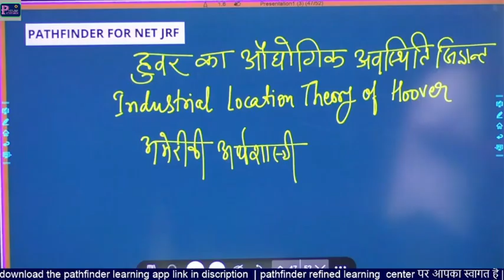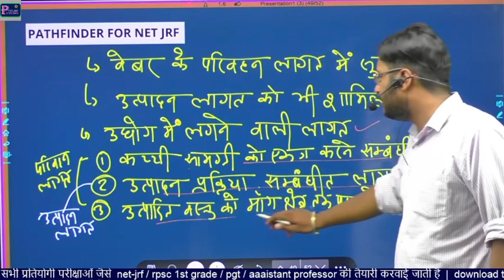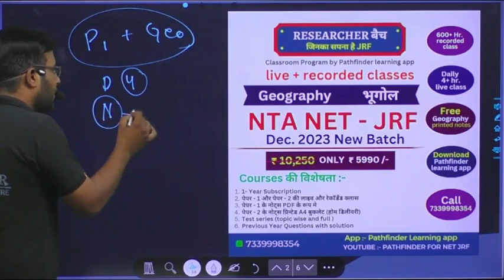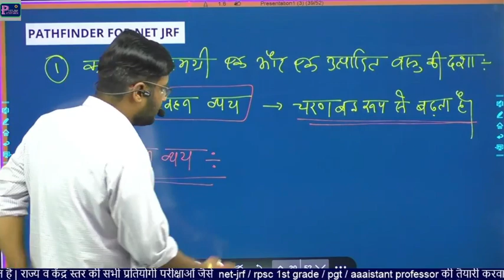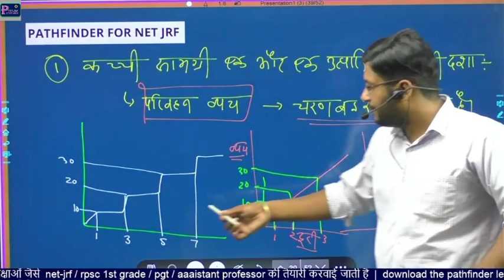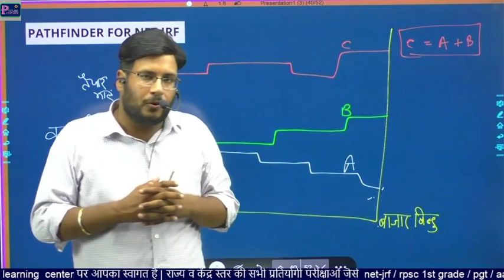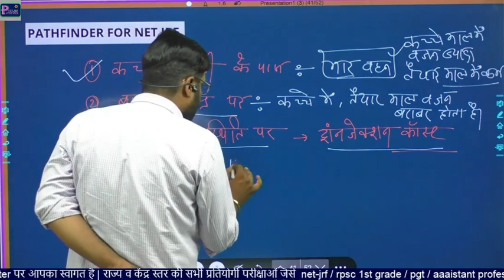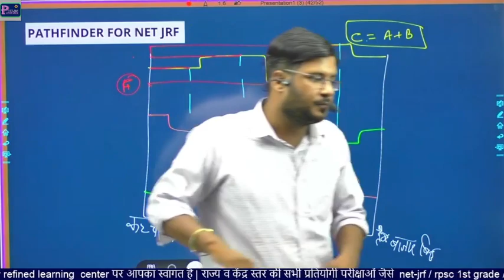हूवर का औद्योगिक अवस्थिति सिद्धांत || Hoover's Industrial Location Theory | Models in Geography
प्रिय विद्यार्थी PATHFINDERR FOR NET JRF YOUTUBE CHANNEL में आप का स्वागत है | Get ready with the PATHFINDER Online and Offline New Batch Started
👉ऑफलाइन कोर्स संबंधी विस्तृत जानकारी और एडमिशन के लिये आप हमारे मेन ब्रांच - प्रयाग काम्प्लेक्स के सामने, धोली मंडी, चोमू (जयपुर) में संपर्क कर सकते है |
 👉 क्लास सम्बंधित किसी अन्य जानकारी या एडमिशन के लिये आप हमारे नम्बर 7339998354 पर सुबह 10 AM से शाम 7 PM तक Call or WhatsApp के माध्यम से भी संपर्क कर सकते है

👨🏻‍🎓 Student Support and Course Details :- 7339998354

🎯 Pathfinder app में uptet, ctet, super tet, uptgt, uppgt, nta net, jrf, lst grade teacher, dsssb, kvs, nvs, assi. professor, gic, और अन्य सभी शिक्षक एग्जाम की तैयारी करायी जाती है
You can enroll to PATHFINDER 1 Year Subscription and get the following benefits:
✅🔴Live Classes
✅Recorded Lectures All Unit
✅Printed Notes
✅Live Doubts session
✅100% Authentic
✅Quality Guaranteed

🎯our courses :-
1. NET JRF Geography Complete Classes ( Live + Recorded )

2. SET Exam Geography Complete Classes ( Live + Recorded )

3. RPSC GEOGRAPHY 1ST GRADE

5. NET / SET /PGT / 1ST GRADE NOTES

ugc net paper 1 crash course 2023,
let's crack ugc net paper 1 ,
how to crack ugc net paper 1 ,
how to crack jrf in first attempt,
Trivia Test Series Test - 14 ज्वालामुखी भूगोल NET | SET |स्कूल व्याख्याता
Trivia Test Series, #9 , वलन एवं भ्रंशन, Folds and Faults, Geography , भूगोल, NET, SET, स्कूल व्याख्याता,

ugc net 2023 ka exam date,
ugc net 2023 hindi exam date,
ugc net exam 2
Trivia Test Series
Geographical features
Natural wonders
NET-JRF
SET exam
School teacher
Geography

ugc net ka admit card kab aayega 2022 ,
ugc net ka admit card kab jari hoga ,
(NTA UGC NET ANALYSIS 2023 )
expected cut off for UGC NET 2023
Best geography teacher on youtube |l best geography teacher
net jrf geography ka best teacher kaun hai
UGC NET 2023 Analysis